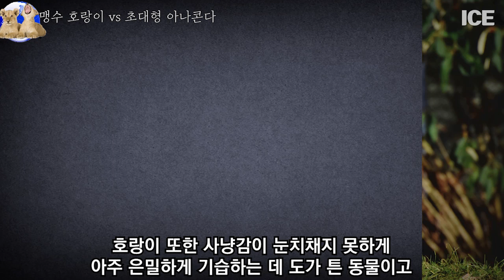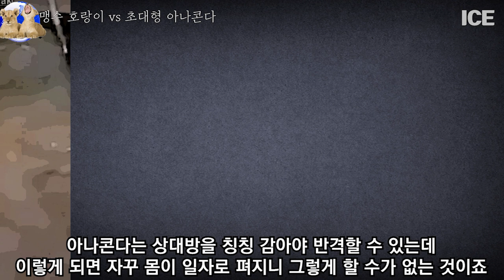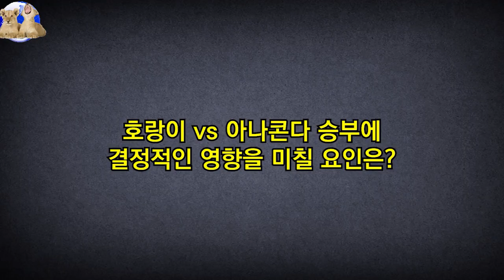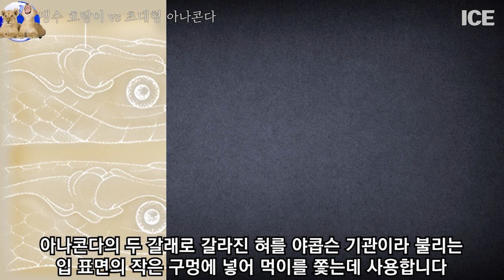호랑이 vs 아나콘다 드디어 만났다 역대급 세기의 싸움 대결 동물의 왕과 파충류의 제왕의 엄청난 전투 과연 승자는 누구일까?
호랑이 vs 아나콘다 드디어 만났다 역대급 세기의 싸움 대결
동물의 왕과 파충류의 제왕의 엄청난 전투 과연 승자는 누구일까?